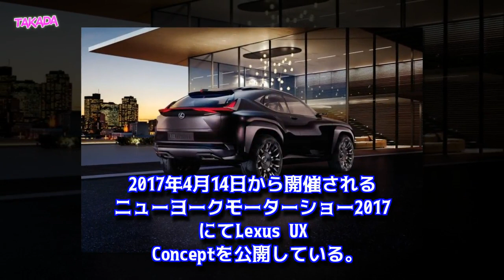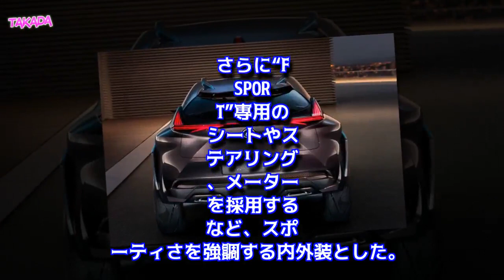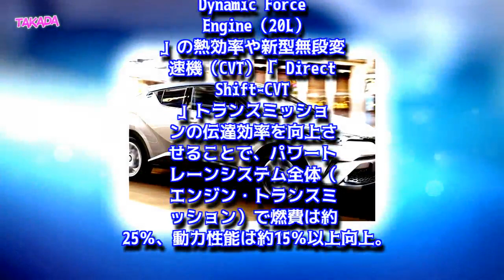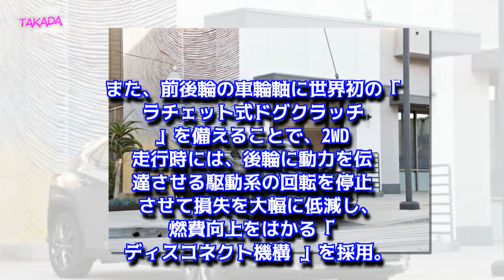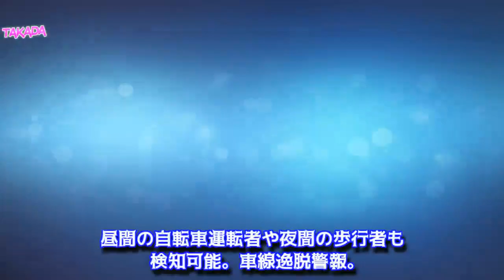レクサス 新型 UX200 UX250 UX250h クロスオーバーSUV 2018年11月27発売